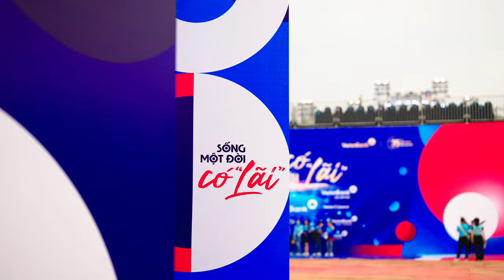💙 25.000 TRÁI TIM CÙNG HÒA NHỊP SỐNG "LÃI"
🎆🎉Mọi người vẫn nhớ khoảnh khắc đứng dưới giàn pháo hoa với âm nhạc đỉnh cao tại SVĐ Phú Thọ, TP. HCM vừa qua chứ? 🥰🥰
💓 Với VietinBank, đêm 20/01/2024 chính là đêm giao thừa của riêng VietinBank. Ngay tại thời điểm đó, chúng tôi đã "lãi" được tình yêu thương và nỗi "vấn vương" của 25.000 khán giả; cùng hàng vạn lượt chia sẻ về những giá trị SỐNG đẹp đẽ 👍👍👍
💟 Qua Concert Sống một đời có "lãi", VietinBank hy vọng, thông điệp SỐNG TRẺ - SỐNG NHIỆT - SỐNG THẤU - SỐNG TỎA sẽ tiếp tục được lan tỏa đến hàng triệu con tim Việt Nam, mang lại những giá trị tốt đẹp cho cộng đồng!
👉 Đó cũng chính là những giá trị mà các nghệ sĩ:
🌟 ĐEN VÂU | HÀ ANH TUẤN | TÓC TIÊN | JUSTATEE | PHƯƠNG LY | WREN EVANS
🌟 MINH | PHÙNG KHÁNH LINH | WEAN LE | PAY | THE FLOB
Cùng 2 MC VĨNH PHÚ - PHÍ LINH mong muốn truyền tải đến các khán giả 😘😘😘
💙 Trân trọng cảm ơn sự đồng hành của VNPAY, đơn vị tổ chức Zeit Media và các đơn vị đối tác đã cùng VietinBank làm nên một đêm nhạc đáng nhớ!
🎶🎼 Cùng VietinBank chiêm ngưỡng lại những khoảnh khắc đáng nhớ đêm 20/01/2024 vừa qua nhé 🤩🤩